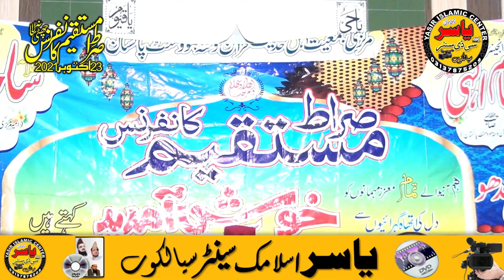Chann meray Hazoor manna pe Ga Zaroor By Molana Sarfraz Haider Shab 2021 | Yasir CD Center